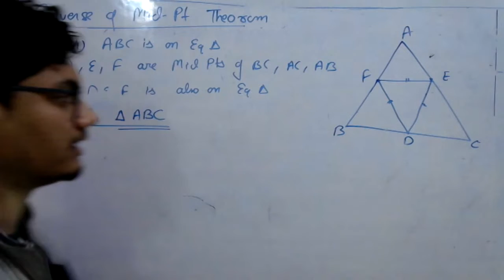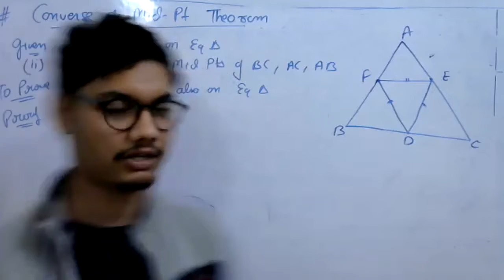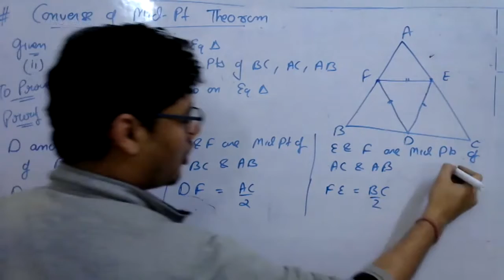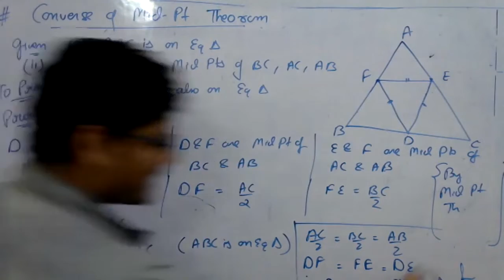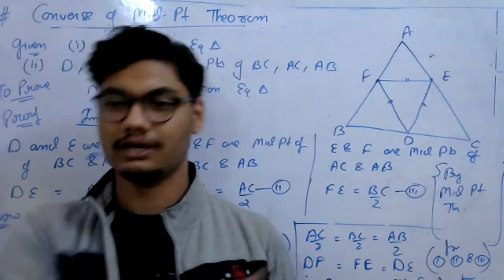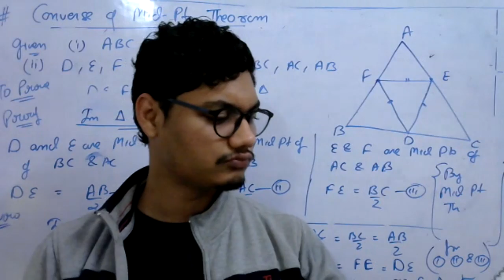9th 2021 || CH-8 QUADRILATERALS || CLASS 20 || SANJAY MAHATO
Mid point theorem explained
Explaining the proof of CONVERSE OF MID POINT Theorem with statement
and solving questions based on MID Point theorems.

Go through video, make notes and Complete all the suggested questions

SANJAY MAHATO